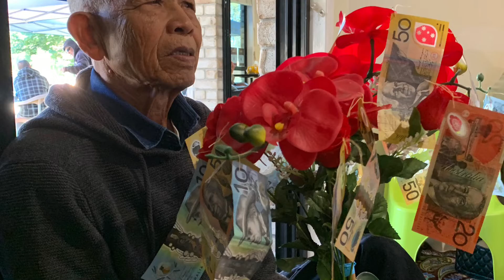ស្តាប់ពាក្យកំណាព្យ​ មានចំណងជេីងថា​ សទ្ធាជូនជំនូនកម្ម,ច្បាប់របស់កម្ម,ជំរំចិត្ត​ ជាដេីម។ព.ស២៥៦៦/២០២២